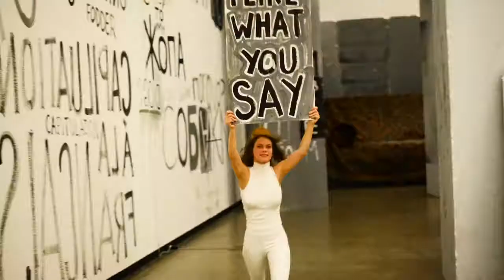CLIP01 MUEHLBAUER SS20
MÜHLBAUER SPRING SUMMER COLLECTION 2020 "VIENNA"

VIDEO by Luca Fuchs

LOCATION: Kunsthalle Wien, at the exhibition "Stinking Dawn" by Gelatin